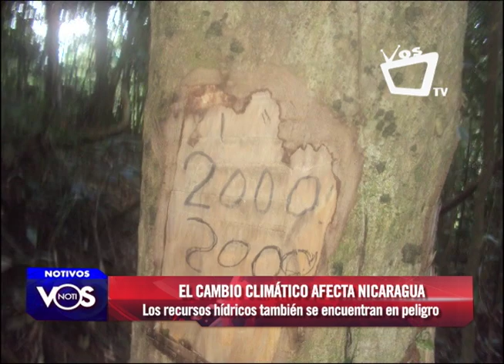Cambio climático traerá graves consecuencias para Nicaragua, según Centro Humboldt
El acceso al agua se convertirá en uno de los principales problemas en Nicaragua producto del cambio climático que ha empeorado en el país debido a los procesos de deforestación y abuso de los recursos naturales, aseguró Jurguen Guevara, investigador del Centro Humboldt.